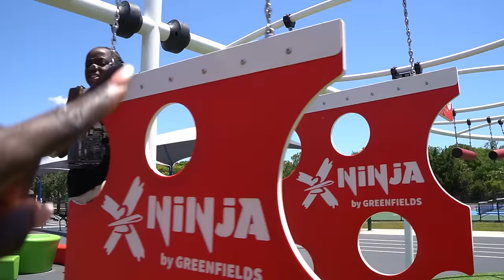Getting Ready To FIGHT The Creepy Man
About SFG ENT:
We love making videos, creating music, having fun with the fam, and making you laugh. We hope to make your day or week better!